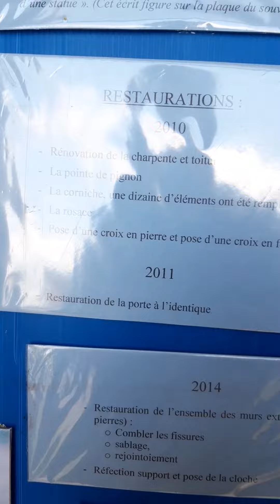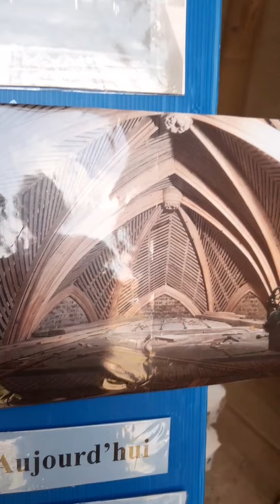Bouchoir- Somme (80), rénovation de la chapelle.